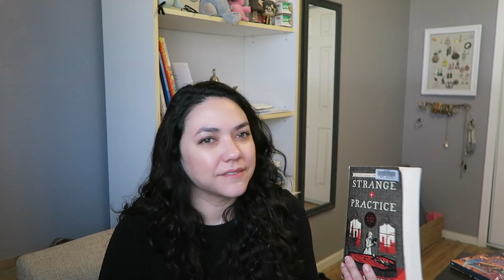February Reading Wrap Up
It was a pretty good month for books! I really enjoyed 3 out of the 4.